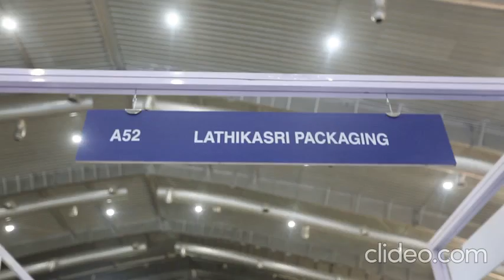Lathikasri Participated In BIEC Event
Lathikasri is one of the south India’s leading paper bag manufacturers serving retail grocery, food service, hospitality, institutional, and industrial markets, corporate gift boxes, rigid box & premium quality sweet.